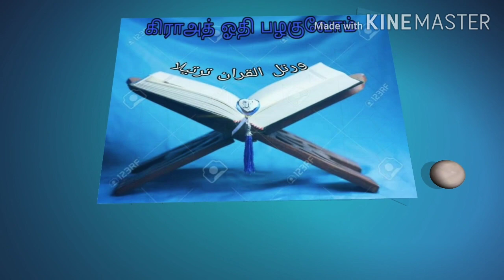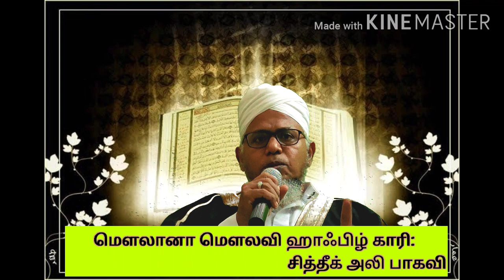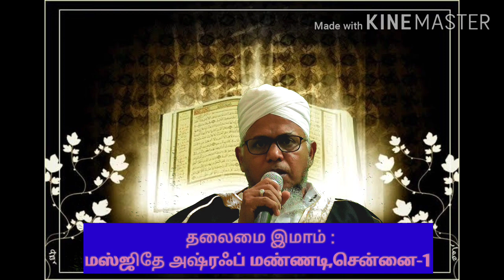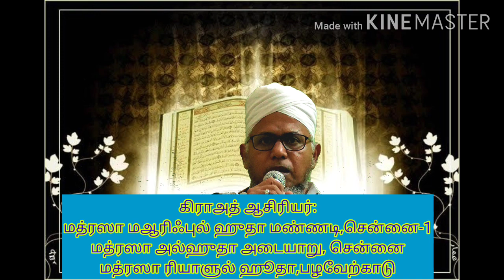குர்ஆன் யாரை சபிக்கின்றது?😢வாருங்கள் குர்ஆனை சரியாக ஓதுவோம்